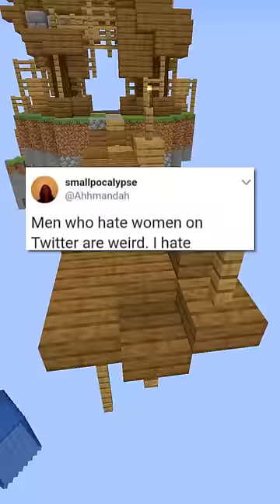Funny Insults!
Hello, and here's where to hear some of the rarest/funniest insults of all time in 2023!